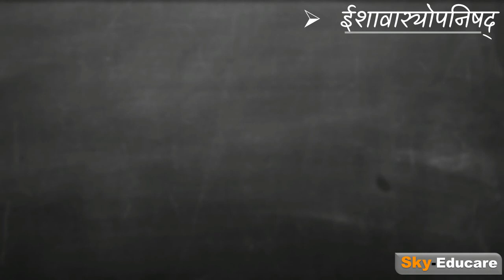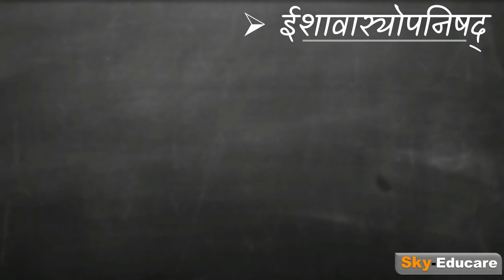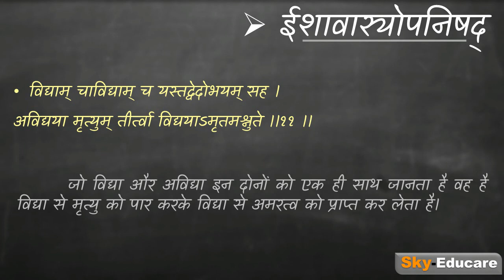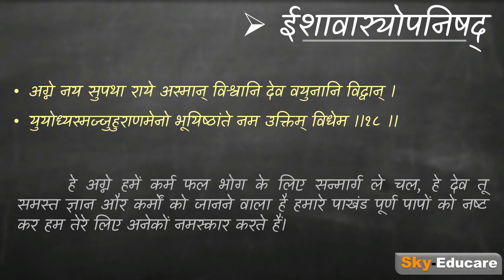ईशावास्योपनिषद् (Isavasyopanishad) ईशोपनिषद् ,Ishopanishad, Isavasyopanishad hindi, sanskrit sahitya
ईशावास्योपनिषद् (Isavasyopanishad) ईशोपनिषद्, Ishopanishad mantra,sanskrit sahitya, Ishavyapanishad important Question answer,